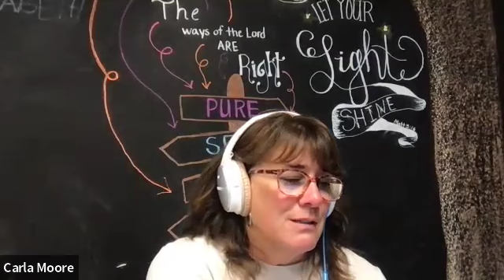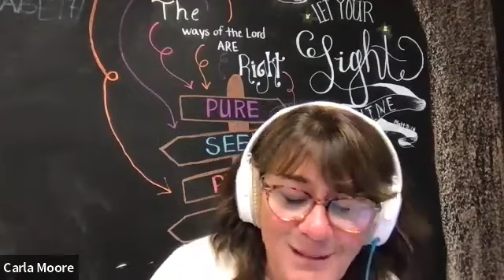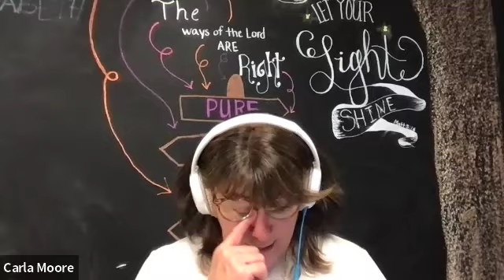How to Be Known as an Encourager!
According to Acts 4:36, Barnabas was the "son of encouragement." Join us as we chat about ways we can be women of encouragement!
We'd love to hear from you! Please visit us at "Looking Up! With Kathy and Carla" on facebook!